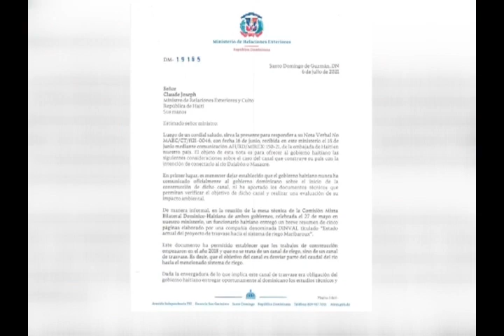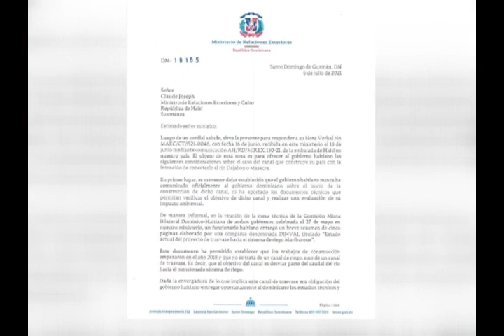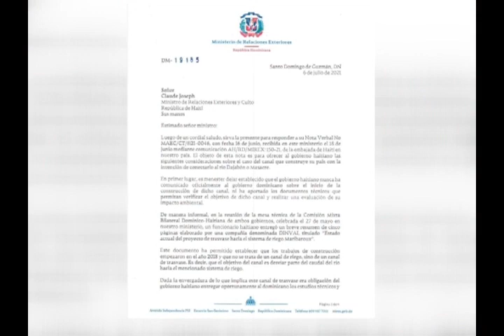Entrevista al canciller por Rcavada 21/09/23